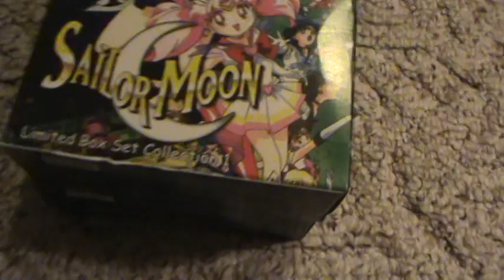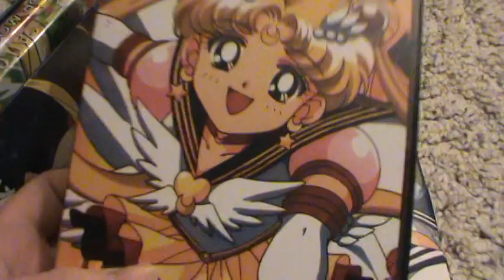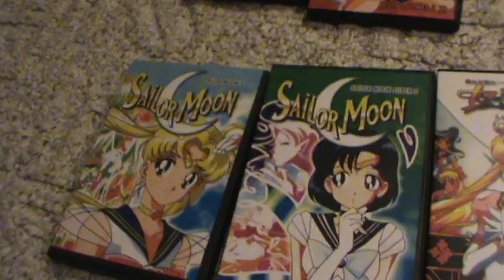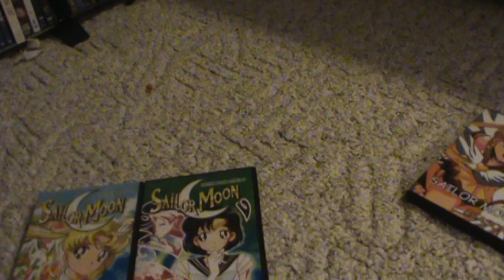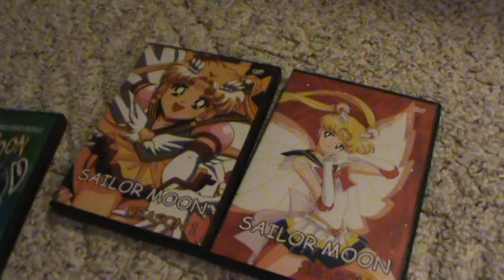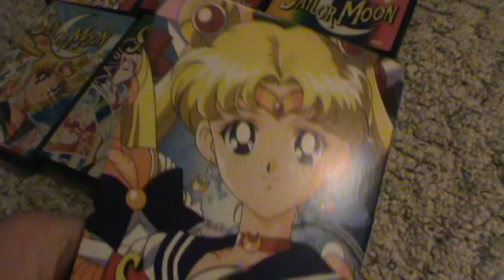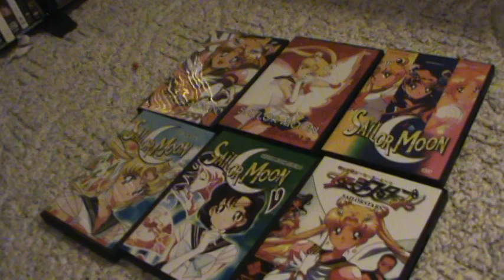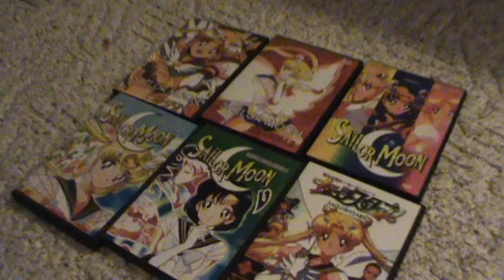Sailor Moon DVD Review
It took so long, because I wanted to watch the whole series before reviewing the dvd.